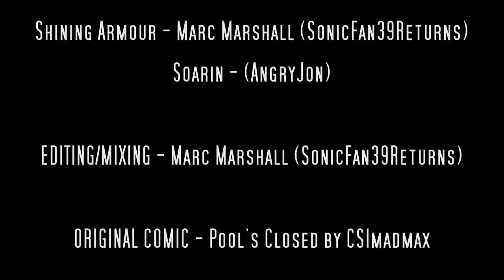[MLP Comic Dub] Pool's Closed by CSImadmax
In the finale of this series Shining Armor runs into some trouble at the pool.

CAST
Cadence/Chrysalis - Kizame777
Shining Armour - SonicFan39Returns
Soarin - AngryJon

EDITING/MIXING - SonicFan39Returns